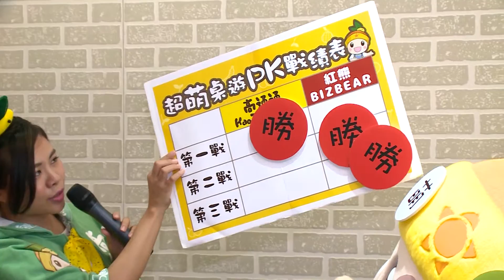決戰吉祥物 Mascots Fighting │超萌對戰